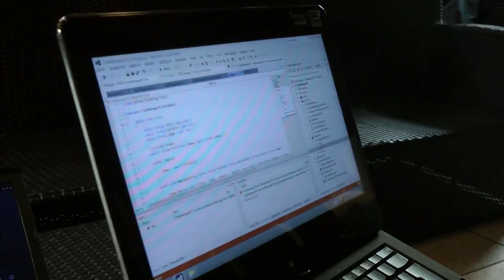Windows 8 Hackathon 2013 In Karlsruhe - Microsoft Evangelist bei der Arbeit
Problembesprechung vor Ort